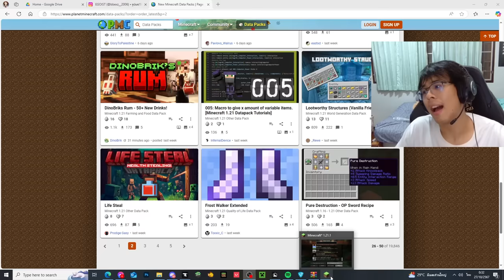มายคราฟ โหมด Free Edition!! โคตรฮา555